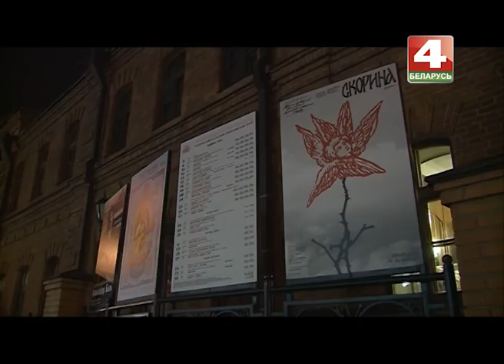Спектакль "Скорина", Могилевский драмтеатр